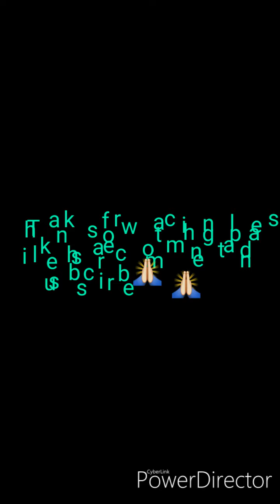बालूशाही की सीक्रेट रेसिपी# दिवाली पर बनाएं यह टेस्टी मिठाई बड़ी आसानी से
सामग्री
   चासनी बनाने के लिए दो कटोरे चीनी ,एक चुटकी फूड कलर, एक चुटकी इलायची पाउडर, दो कटोरी मैदा, (लगभग 500 ग्राम) आधा चम्मच बेकिंग पाउडर ,एक चुटकी नमक ,आधी कटोरी  रिफाइंड तेल या घी, तलने के लिए घी या तेल,